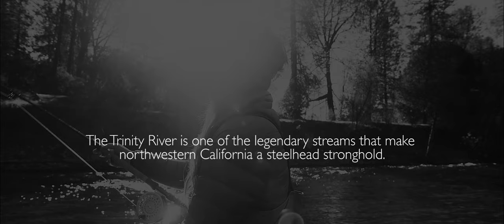The Trinity River - Leslie Ajari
The steelhead and salmon runs of northern California are legendary. However, these runs are now a fraction of their former numbers. Drought, development, dams, and water diversions have all contributed to reducing populations and angling opportunities, especially in coastal streams north of San Francisco -- a region often referred to as the Lost Coast. Yet good fish habitat remains here, and some rivers continue to offer premier angling opportunities for wild steelhead. A coalition of sportsmen groups, conservation organizations, business and property owners, fisheries scientists, tribes, and community members along the Lost Coast has come together around a landmark proposal: to protect and restore the last, best wild steelhead and salmon habitat on public lands in Trinity, Humboldt, Del Norte, and Mendocino counties. The clean, cold water that flows from these lands and the sporting assets they provide are a key part of California’s unique outdoor heritage. Join us in this movement today, to protect and improve the best of what’s left for Lost Coast steelhead and salmon.